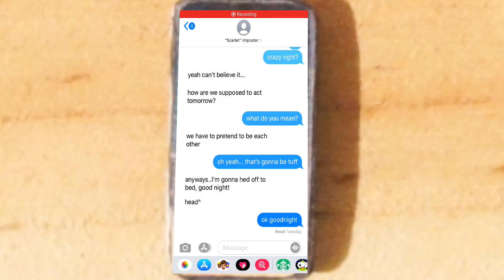LPS: Small Change, Big Difference - Episode 12 (The Return of Milo) || Lps Series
*note - sorry this episode is all over the place, I tried a few new things so they aren't the greatest (like the phone scene), and the music might be too loud... But enjoy the episode!
PLOT:
Scarlet (Milo's body) comes to school only to be greeted by the real Milo! Sebastian asks how they know each other, and is reminded of the Halloween party at the beginning of the semester. After Milo and Scarlet have a talk, Scarlet sends Milo to talk to Jordan and the others. Scarlet returns to Sebastian and his friends only to have them leave when she arrives. Sebastian is upset at Scarlet, and she finds out she triggers his trauma. Milo and Scarlet text about the body switch, and may be onto something. Natalie wants to talk to Scarlet outside, and confesses that she likes her (as Milo of course), however, Scarlet says something by mistake that has Natalie planning something up her sleeve.

What did Sebastian remember, and why? What did Scarlet and Milo talk about? How will Jordan and the others react to 'Scarlets' return? Why did everyone leave when Scarlet came up to them, and why is Sebastian upset with Milo? What did Milo and Scarlet find out about the body switch? What did Scarlet say to Natalie?

This series is an original of mine :33 (sorry if it’s similar to something else, I didn’t know!!) :(

Newmarket, ON L3Y 8J1
Canada

ETSY STORE: @littlestrainbowshop
UNIVERSE / GENERATION:
One / Present

Universe Index:
One - canon to the SCBD timeline
Two - canon to the studio and channel
Three - another alternate universe
Mythical - the mythical universe

Generation Index:
Past - first generation; lives of the parents before parenthood (i.e. Milo's dad in high school)
Present - second generation; lives of the current characters (i.e. everything in SCBD)
Future - third generation; lives of the children of generation two (i.e. Milo's children in high school)